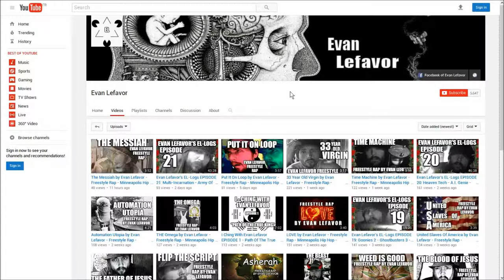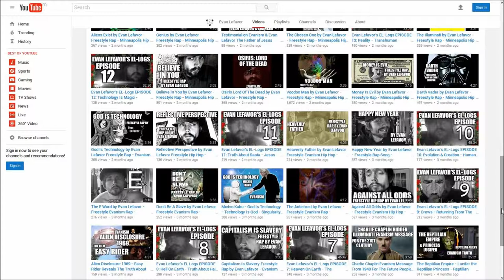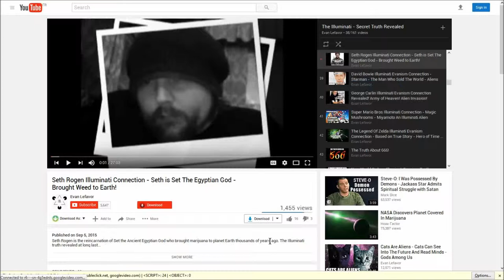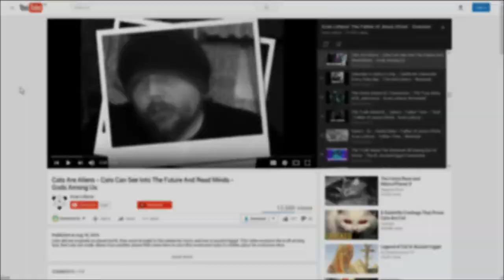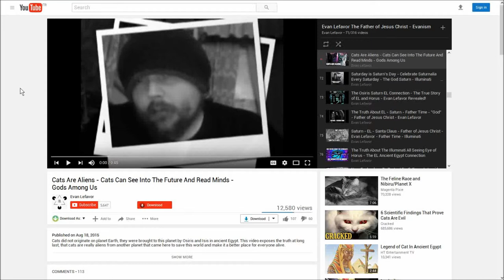Evan Lefavor: Le Père de Jésus Christ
Je présente la chaine d'Evan Lefavor en Anglais peu connue, puisqu'il parle de plein de sujet "interdits" avec pas mal de détails. Il dit être le père génétique de Jésus Christ et qu'il était le Dieu Osiris en Egypte, de même que des acteurs hollywoodiens sont des anciens "dieux" reptiliens égyptiens dont Johny Depp est la réincarnation de Jésus lui même. Il révèle bien d'autre choses au sujet de notre passé, des dinosaures, etc, qui confirment aussi certains aspect qu'on a entendu ailleurs.

Dans une vidéo il parle de Mickael Jackson: il dit que quand une star va décéder, la veille il va la voir et lui propose de lui offrir la vie éternelle, apparemment ça a un rapport avec l'égypte ancienne (on se souvent du buste égyptien ressemblant à mickael jackson et donc le corps que vous avez vu dans l'ambulance n'est qu'un clone.

list=PLpzUJUvLQGlaEkTfEcqsnFPG6IUFEI1gj

list=PLpzUJUvLQGlaEkTfEcqsnFPG6IUFEI1gj